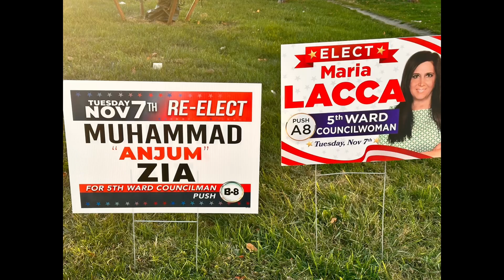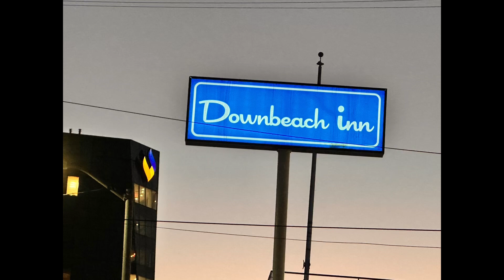Mardan tv # Ep (1115) Beautiful Atlantic City views through MTV ‘Like. Subscribe and share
Atlantic